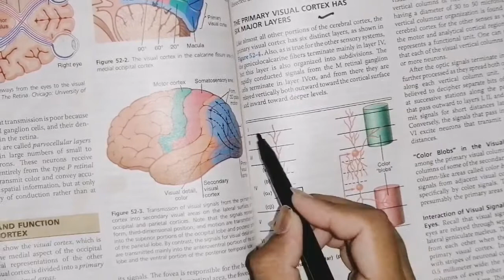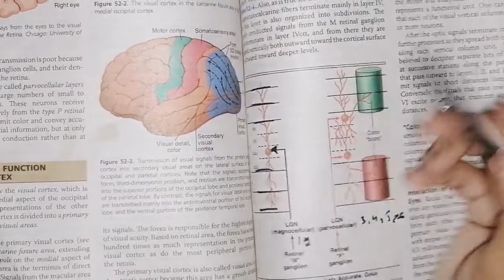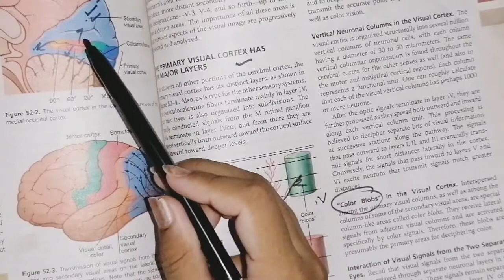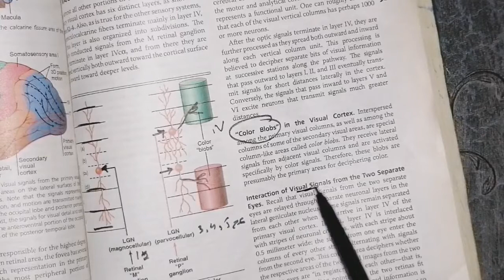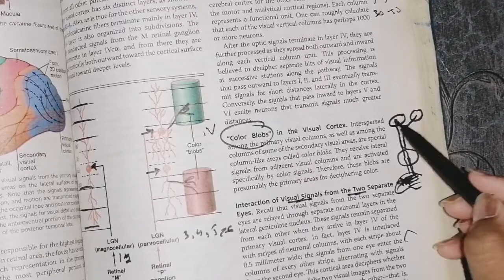Primary and Secondary visual cortex, guyton 52 part 2,